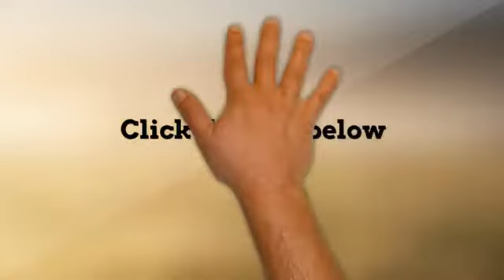Preparação de pele : como esconder as manchas de acne